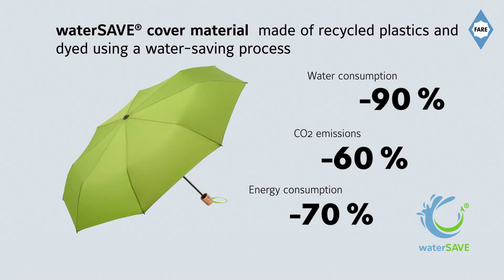Art. 9158: Pocket Umbrella ÖkoBrella Shopping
Sustainable manual opening pocket umbrella with shopping bag

Easy to handle thanks to sliding safety runner, high-quality windproof system for maximum frame flexibility in stormy conditions, polyester Pongee waterSAVE® cover material made of recycled plastics and dyed using a water-saving process, with waterSAVE® label on the closing strap (with new deliveries), wooden handle with promotional labelling option, sleeve with zipper can be used as a reusable shopping bag with compartment for the umbrella